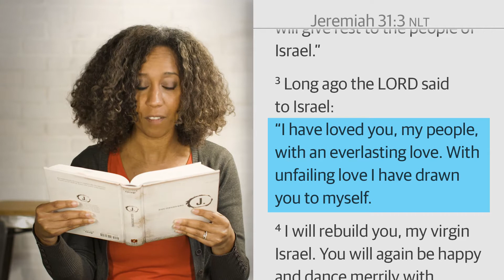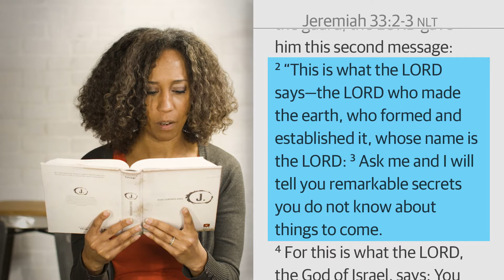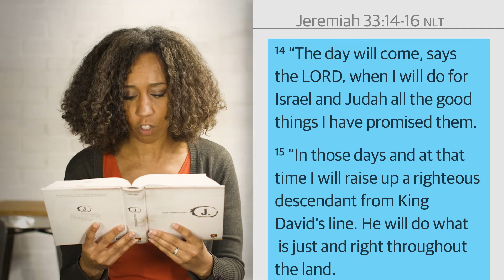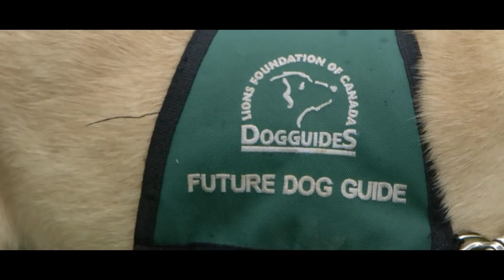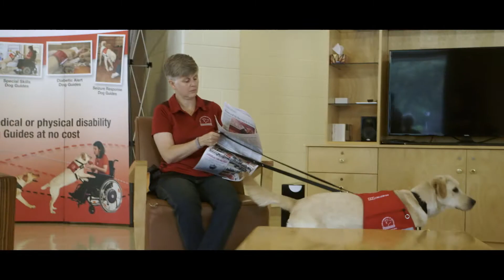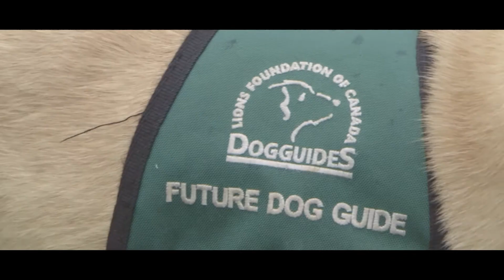Matthew Get Up | Junior High Midweek: Episode 01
Michelle & Kristina | God Story with Zulema
Life Story on Guide Dogs